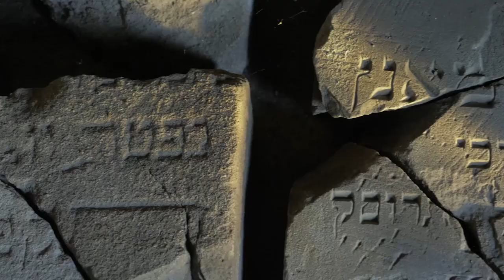OS INSTRUMENTOS MUSICAIS DA BÍBLIA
SEJA BEM-VINDO AO CANAL MUSICANDO, hoje nós iremos conhecer os instrumentos musicais da bíblia, vamos explorar os diferentes instrumentos musicais mencionados e aprender mais sobre a sua história e significado na cultura judaica e cristã.

Qual tema gostaria que nós fizéssemos um vídeo? Deixe se comentário e ajude a manter o nosso canal.

By Lucas Pereira - Musicando s2

Deus abençoe!!!

Lira, Saltério, Sistro, Tambor, Címbalo, Triângulo, Flauta, Trombeta, Shofar, Órgão, Bandolim, Alaúde, Harpa de boca, Clarinete, Trombone,